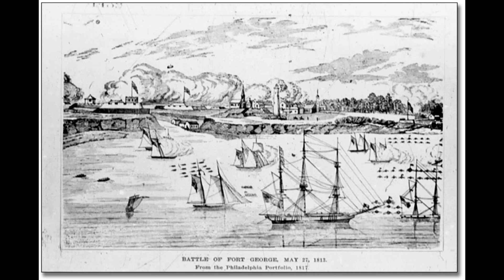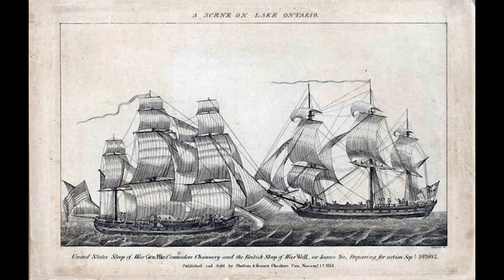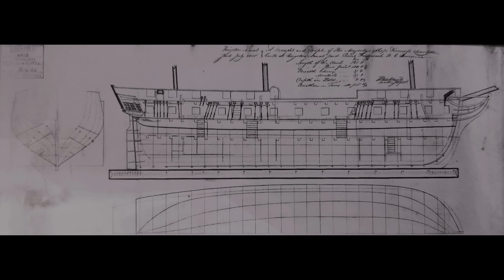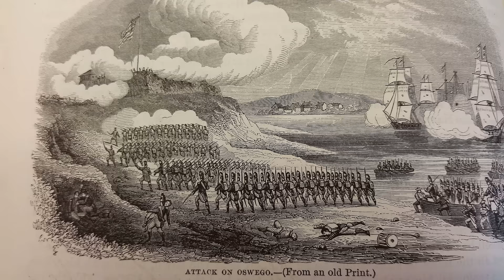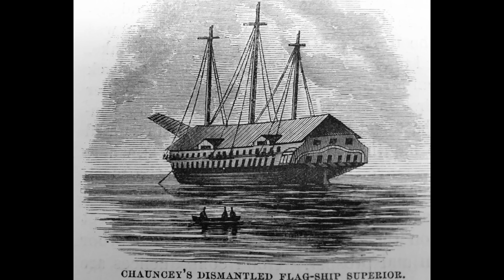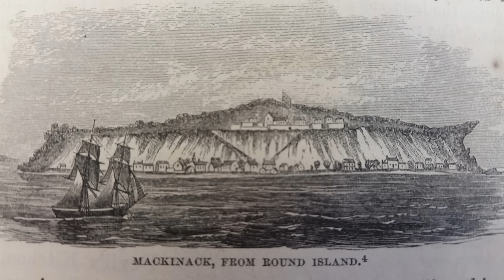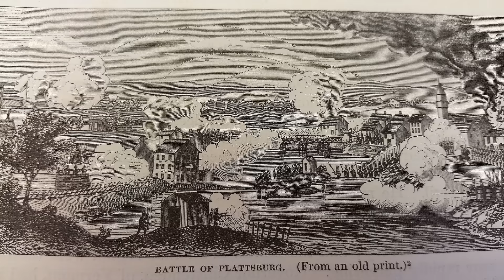War of 1812 - Freshwater Edition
Today we take a look at the War of 1812 as it progressed on the Great Lakes.